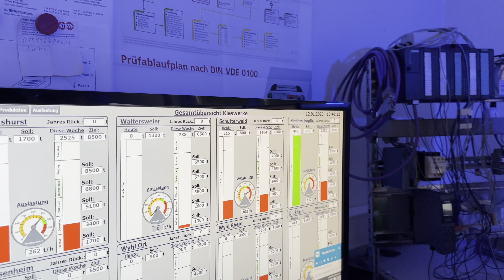RECRUITING I UHL Betriebselektriker / Automatisierungstechniker (m/w/d) I Gamer Paul Media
Hallo, ich bin Paul Blattmann von Gamer Paul Media. Wir bieten professionelles Videomarketing und Social Media Marketing an, das Ihrer Marke einen besonderen Schub verleiht. Mit unseren innovativen Lösungen können wir Ihnen dabei helfen, Kunden zu erreichen, Ihre Sichtbarkeit zu erhöhen und die Marke zu stärken. Wir bieten Ihnen eine breite Palette an Dienstleistungen, die Ihre digitale Präsenz auf den verschiedenen Plattformen erhöhen und Ihre Zielgruppe schnell erreichen. Wir sind bereit, Sie auf dem Weg zu mehr Erfolg zu unterstützen! Kontaktieren Sie uns noch heute, um mehr über unsere Dienstleistungen zu erfahren.